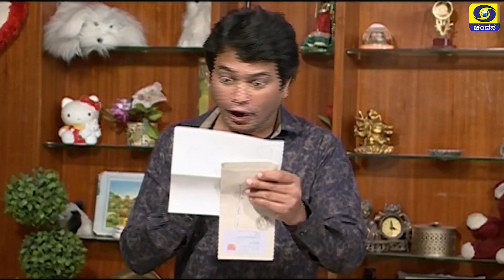Super Athe Paapar Aliya - Weekend Comedy | Episode 11 | DD Chandana